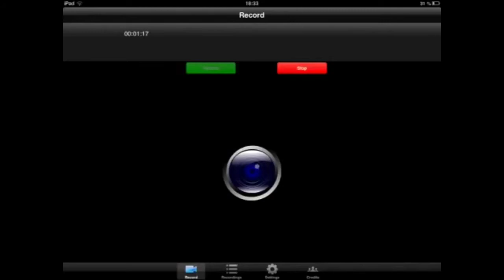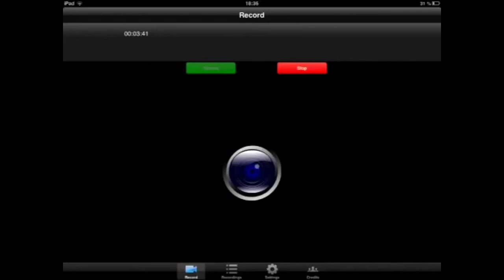Cube X le Trailer